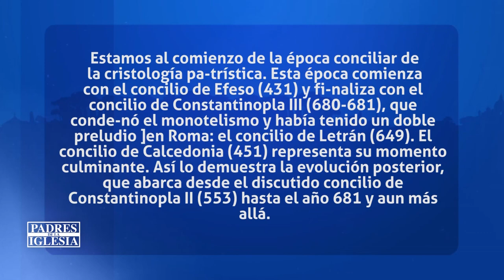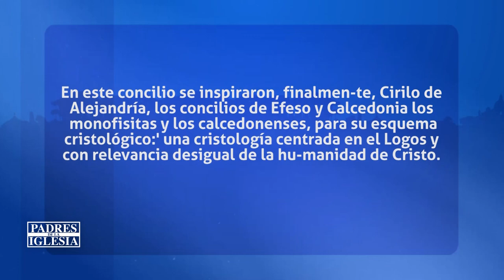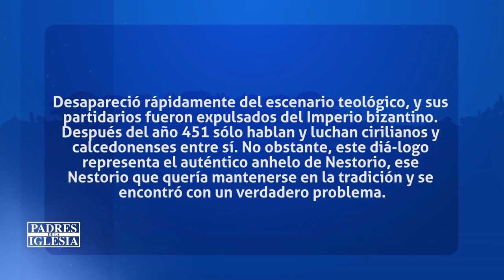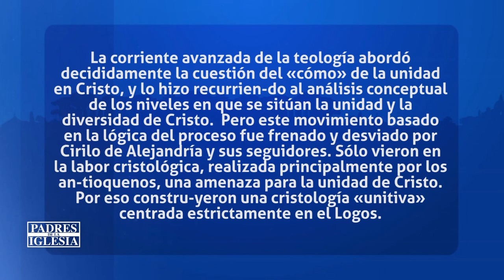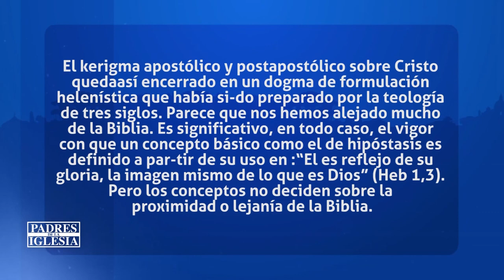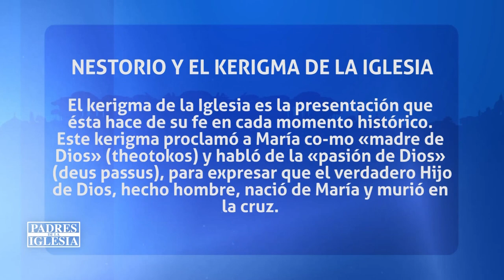Padres de la Iglesia - La Cristología Pa-Trística